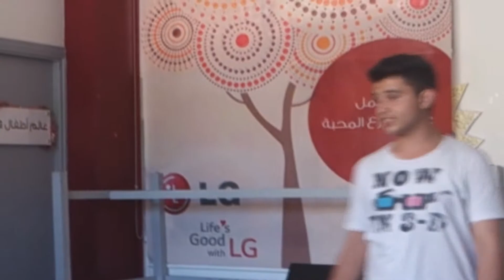Aflateen Got Talent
يكوّن برنامج  ‫‏أفلاتين‬ مساحة آمنة لليافعين لتعلم مهارات حياتية والتعرف على نقاط قوتهم ومهاراتهم إلى جانب التأهيل المالي الاجتماعي. يتشارك ‫اليافعون‬ ‫مواهبهم‬ ويتبادلون ‫‏الأفكار‬ ويرتقون بها لمشاركتها مع ‫‏مجتمعاتهم.
Aflateen Social Financial Education program for teenagers, starts with the discovery of each teenager's abilities and talents, then proceeds to rights and responsibilities in one's community and financial education all the way to enabling the teenagers to lunch and lead projects that assists them in financing themselves.